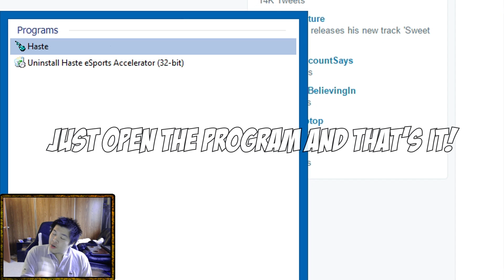ONLY CLEAN KASSADIN PLAYS! - Actually GOING for RANK 1 - Ep. 90 | League of Legends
mr clean plays kassadin i am mr clean kassadin is the cleanest champion when he goes in ur hotel or apartment u no hes cleaning ur floor and ur room not just your floor but he'll clean ur shower as well

kassadini mc farlen is also kassawin but is also a mid lane champ that refers to itself making him look liek hes the new bjergsen faker mid god of kassadin but kassadin fears nothing cuz he fights for the rift or the void and is anti-void monster

Marvel vs Capcom 3 - Theme of Zero
Feint - Words (feat. Laura Brehm) [Monstercat Release]
nanobii - Chipland [Monstercat Release]

ACTUAL Challenger to Rank 1 is a series documenting about my experience in Solo Queue and meeting a bunch of Pro Players & BEST PLAYERS. There will be a bunch of games every video because I want to get rank 1 :^)

if anyone reads this i wanna be a player not be an editor i may be able to get rank 1 but i need to play just more games and progress faster, might even hold off on the vids and work on cuz there will just be too much games each game.